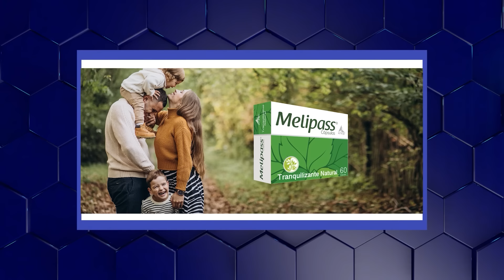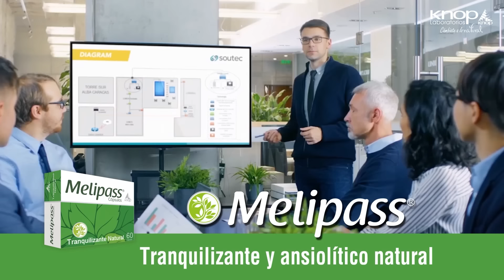ATRAPADOS COMO MOSCA CHICA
El jefe de la PDI fue atrapado por el encanto de Luis Hermosilla. No estaba preparado para eso ni para el cargo. Está preso.
El presidente también está atrapado. A lo mejor por lo mismo. Los dos, por el fruto de incompetencias, ambos debidamente confesos, nos imponen costos que debemos pagar. Alguna responsabilidad tendremos al permitirles ahí estar.